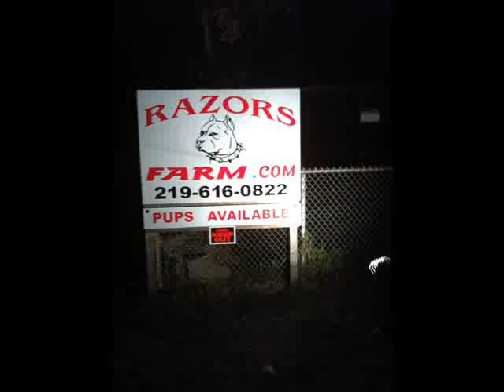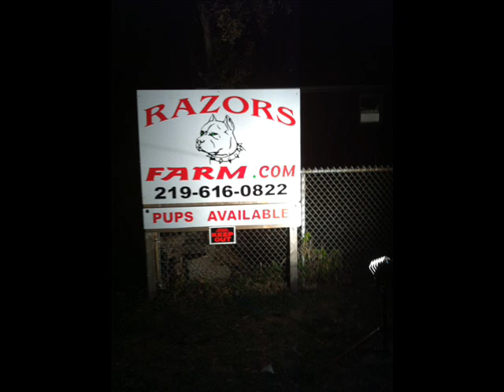RAZORS FARM / ANGEL CITY 2011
RAZORSFARM.COM    2011 YOUNG JOEY ROCKZ , ANGEL CITY